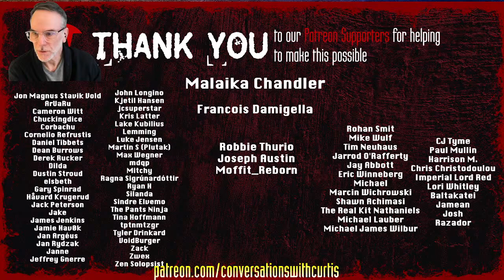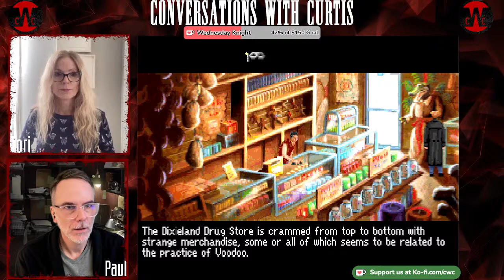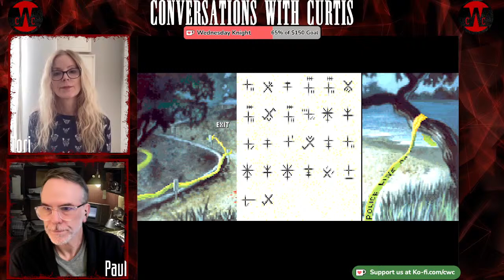Paul & Tori play Gabriel Knight: Sins of the Fathers - PART 2!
Livetreaming on (most) Wednesdays at 12pm (PT). Streaming live on YouTube and Twitch.